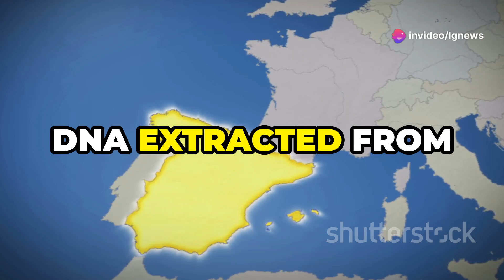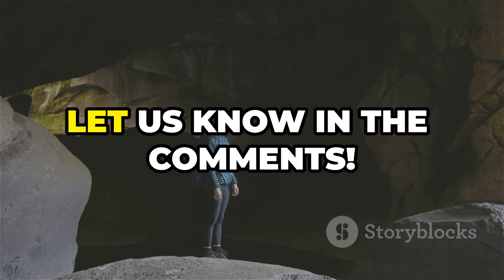New DNA Discovery Red Lady of El Mirón's Ancient Roots!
New DNA Research Uncovers Predecessors of the Red Lady of El Mirón

Prepare to be amazed by the latest DNA research shedding light on the predecessors of the Red Lady of El Mirón! Scientists have used sedimentary ancient DNA (sedaDNA) to reveal new details about the human and animal populations that inhabited El Mirón Cave, Spain, before the Red Lady was buried around 19,000 years ago. This groundbreaking study not only traces the persistence of these populations through the Late Pleistocene but also explores their genetic contributions to the Red Lady herself.

In this video, we’ll delve into the fascinating details of this research, uncover the significance of sedaDNA analysis, and explore its impact on our understanding of prehistoric human migration. Discover how scientists linked the Red Lady to the 'Fournol' lineage and what this tells us about ancient ecosystems, including the animal species that coexisted with her. Join us on this captivating journey through time and uncover the secrets hidden within El Mirón Cave! If you enjoyed this video.